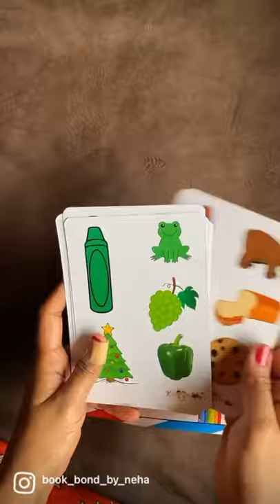Color binder with Flash cards